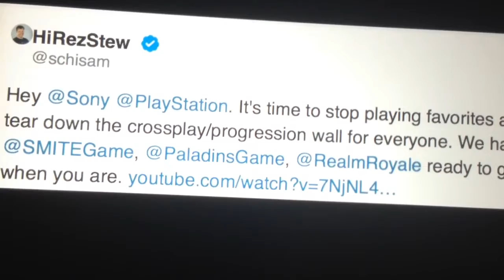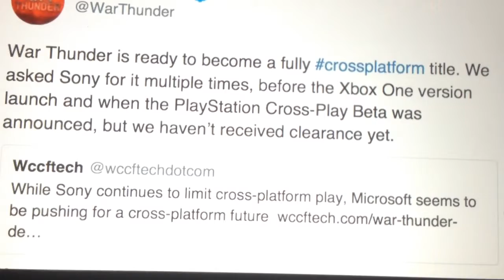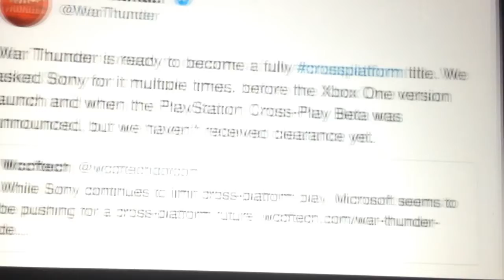Sony: We're Open To Crossplay | Multiple Developers Disagree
Sony have recently stated they are open to crossplay but many developers refute this claim. What do you think? Do you want crossplay on the PS4? Why do you think Sony are so against crossplay besides the reason of 'business decision'?